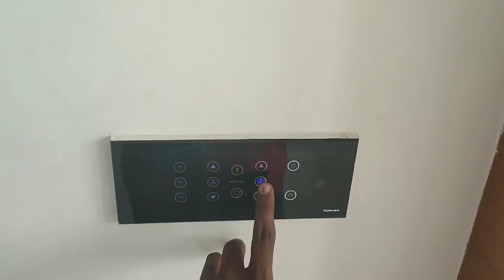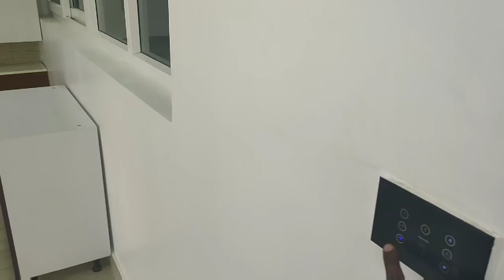3 BHK || FLAT FOR SALE || IN TELLAPUR || LINGAMPALLI || HYDERABAD || ELIPPROPERTY#72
NAME :    SOLD OUT

 TOTAL AREA :
2 BHK - 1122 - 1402 SFT

3 BHK - 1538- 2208  SFT

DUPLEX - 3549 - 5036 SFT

SKY VILLA - 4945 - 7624 SFT

PRICE:

2BHK, 3BHK starts from Rs.5450/SFT

DUPLEX starts from Rs. 6500/SFT

SKY VILLA starts from Rs. 7500/SFT

 Exclusive Amenities:

• Home Automation
• 60,000 Sq. ft Club house
• 45 Acres Natural Lake
• Double Height Car parking
• 1.7 Km jogging and Bicycle Track
• 34 Sky Lounges & Pocket Gardens for every floor
• Infinity Swimming pool
• Remote control electrical switches
• Security & Intercom for all flats
• CCTV & Video security system
• Bio-metric Locking system
• Video door phone
• Modern Helipad
• Interconnected corridors
• Independency Concept – one Floor one Flat
• Concrete walls Technology
• Indoor and outdoor Games

Common Amenities:

• Wi-Fi Connectivity
• 24 hrs Ac Gym
• Huge library and crèche
• Modern spa and jogging track
• Mini golf driving range & Skating track